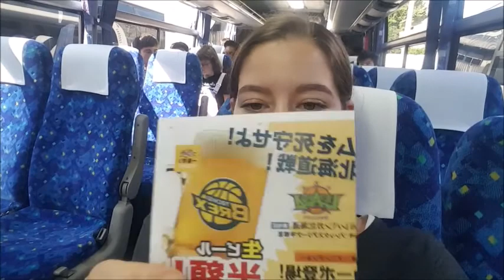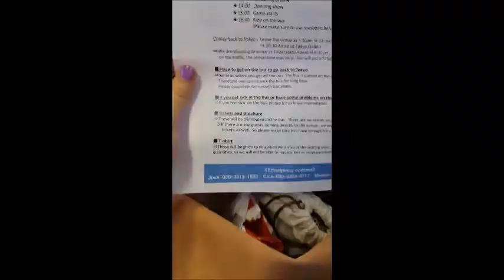Basketball Game!! TOCHIGI-BREX / Japan - Nov.5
Hello! Wow this happened so long ago I cant believe it but we have been so busy I haven't been able to post anything or really film so hopefully someone enjoys this haha